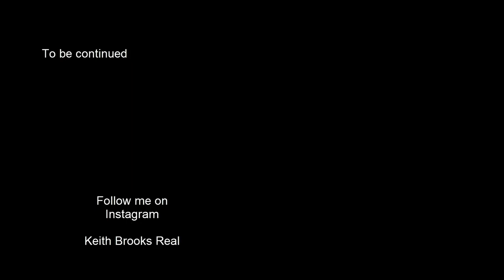Thailand Nongnooch Botanical Garden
Nongnooch Botanical Garden in Chonburi, Thailand.